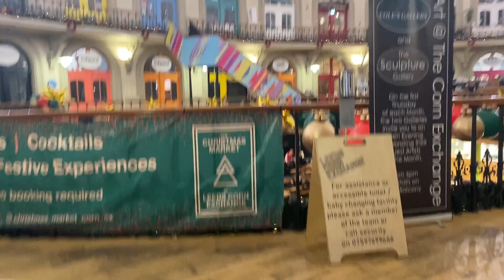Post-doc Vlog | A Week Full Of Frustrating Work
This week has been VERY frustrating, I had constant issues with setting up our new in vitro flow system and i felt super frustrated. These things happen but thankfully the week got better 😊

I hope you all had a great week! Let me know what you've been up to in the comments ⬇️

✨ FAQ ✨

What kind of content do you make?
I make videos about science, doing a PhD and living with tinnitus and hearing loss, with a little bit of life thrown in too.

I’m Beth, I’m a northern first-generation student that's recently finished a PhD in biology

I’m 28, although I often forget how old I am. I feel about 20 sometimes…

I’m originally from North Lincolnshire but currently live in Leeds with my partner Zach and our cat, Hendricks.

How long have you had tinnitus & hearing loss?
I’ve had tinnitus in my left ear for over 11 years and subsequent hearing loss for about 9 years.

What was your PhD research on?
I’m studying platelet inhibitory cyclic-AMP signalling in the context of cardiovascular disease. I basically ask for blood donations all the time which makes me feel like a vampire.

Current follower/sub counts 🔢
TT →  2.4K
TW → 500
If you're a company that is either science-based, a course provider, study focussed, related to wellness and mental health, or how to look after your hearing then I'd love to hear from you if you'd like to sponsor the channel